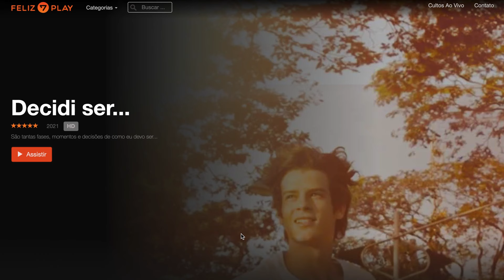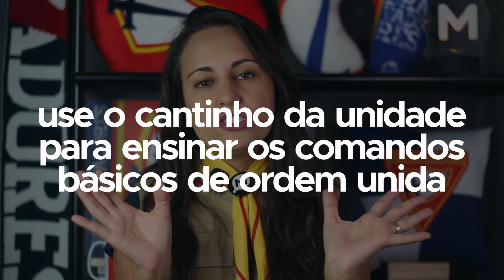4 DICAS PARA O CANTINHO DA UNIDADE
Muita gente tem dúvida de como usar o momento do cantinho da unidade. E essa é a principal oportunidade para desenvolver seus desbravadores, sabia? Vem com a gente que as dicas estão pegando fogoooo!

Acesse para encontrar um Clube de Desbravadores perto de você!